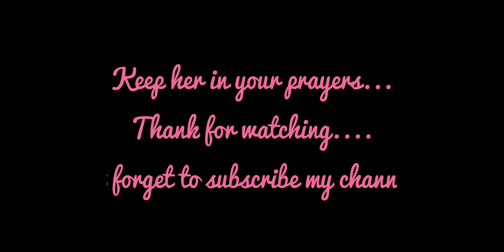My favourite client's(friend) bridal shower.......First time attending a bridal shower... vlog 16...